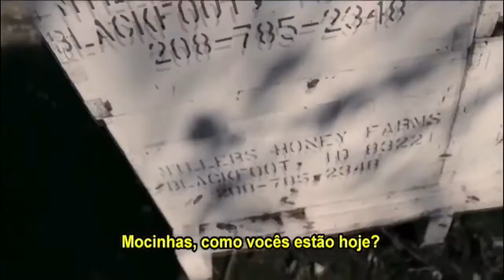Mais Que Mel (More than Honey) - Trailer Oficial Legendado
Em menos de quinze anos, 50% a 90% das abelhas desapareceram do globo terrestre. Os agrotóxicos e eventuais predadores contribuem certamente para o fenômeno, mas nada justifica uma queda tão brusca no número destes insetos. O documentário investiga a responsabilidade dos homens no desaparecimento das abelhas, lembrando que sem a polinização feita por elas, até 80% das frutas e legumes podem sumir da face da Terra. Mesmo Einstein já tinha dito que sem esses animais, o ser humano sobreviveria no máximo quatro anos.

Lançamento: 27 de setembro de 2013
Dirigido por: Marcus Imhoof
Com: John hurt
Gênero: Documentário
Nacionalidade: Suiça